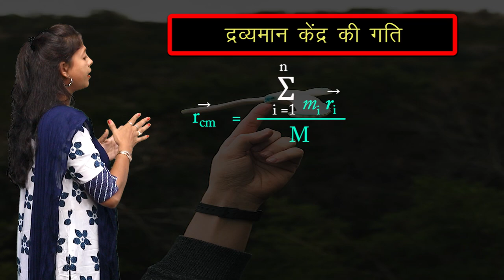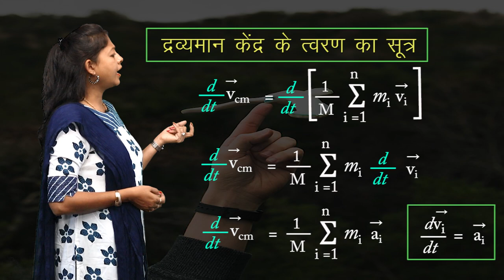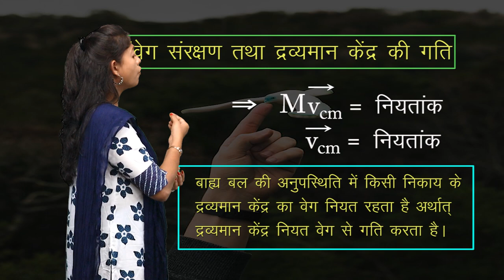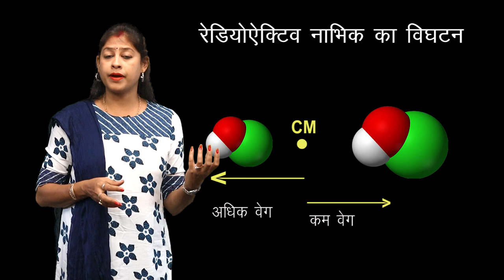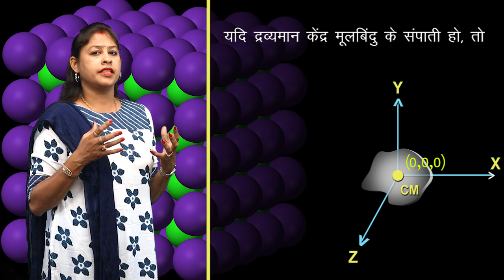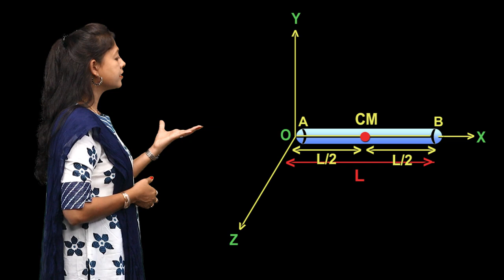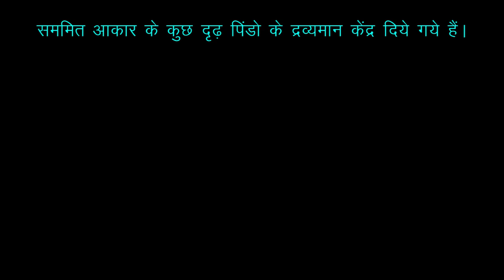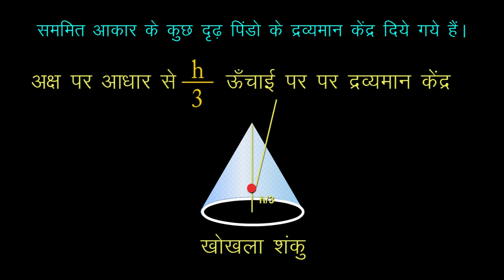CLASS 11th PHYSICS | CHAPTER - MOTION OF SYSTEM OF PARTICLES AND ROTATIONAL MOTION